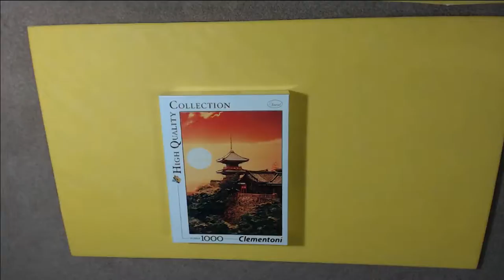Kyoto - Clementoni 1000pc Time Lapse